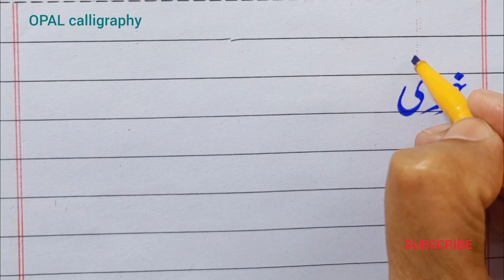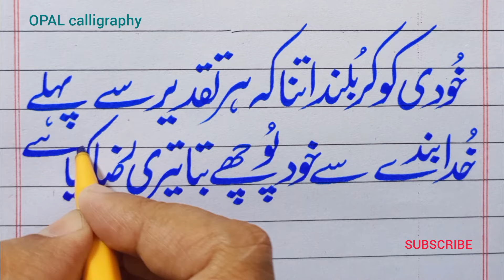Urdu calligraphy with cut marker by Naveed Akhtar Uppal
How to write✍️ with cut marker 605